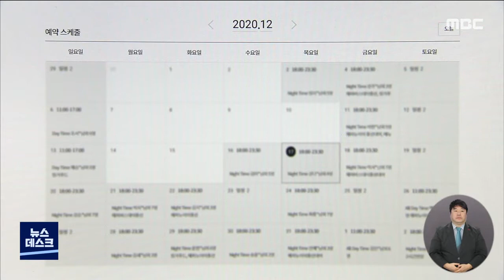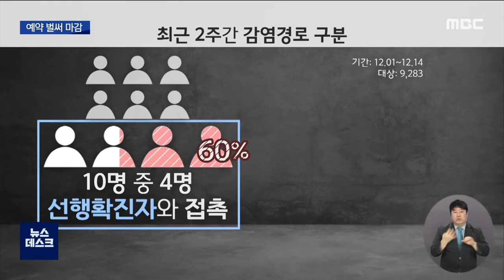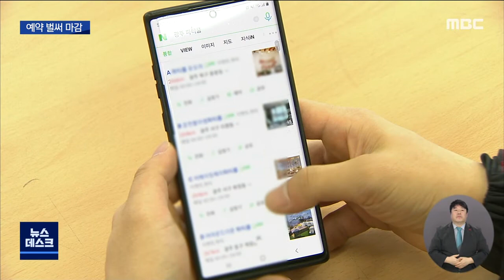[뉴스데스크]연말 소모임 활발.."우리끼리는 괜찮아"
(앵커)
코로나19 확산세가 꺾이지 않고 있는데도
파티 업체나 호텔에는
연말 소규모 모임 예약이 꽉 차있습니다.

우리끼리는 괜찮겠지 하는 생각인 것 같은데요.

최근 발생한 코로나19 확진자 상당수가
이런 소규모 모임을 통해 감염됐습니다.

이다현 기자입니다.

(기자)

광주의 한 파티룸 업체 홈페이지 화면입니다.

12월 중순 이후로
예약 일정이 가득 찼습니다.

또 다른 곳의 SNS에도 단 하루를 제외하고는
예약이 마감됐다는 공지문이 올라와 있습니다.

호텔도 사람들이 몰리는 건 비슷합니다.

관광객이 많이 찾는 여수의 한 호텔은
손님들의 예약이 거의 찼습니다.

(전화 녹취) 호텔 관계자 (음성 변조)
"31일 목요일은 전 객실 마감이고, 거의 한, 두 객실만 남아있는 상황이라 원하시면 조금 빠르게 진행하시면 좋을 것 같습니다."

(스탠드업)
코로나19 상황이 심각해지면서
모임을 자제하자는 목소리가 나오고 있지만,
파티룸이나 호텔에서 지인끼리 연말 모임을
갖는 경우가 많아졌습니다.//

사람이 몰리는 곳에 가기보다는
소수의 인원이 모이면
더 안전할 거라는 생각에서 파티룸이나
호텔을 찾는 겁니다.

(인터뷰) 변재희 /북구 용봉동
"만나야 되는 약속이 있다 보니까 그나마 좀 개인적인 데로 가는 것 같아요. 다른 사람들은 없고 저희만 이용하는 곳이기 때문에 개인적인 공간이다라고 생각하게 되는 것 같아요."

하지만 최근 확산 추세를 보면
가족과 지인 모임, 직장 등
소모임에서 감염이 확산되는 것을

(CG) 방역당국이 최근 2주간
감염경로를 분석한 결과
10명 중 4명은 선행확진자와
접촉한 것으로 나타났으며,
이 가운데 60%가 가족이나 동료, 지인에 의한
전파인 것으로 나타났습니다.//

코로나19 확진자인줄 모르고
함께 생활을 하다 전염된 사례가 많다는 건데,
방역당국도 소모임을 제한하기는 어렵다보니
시민들에게 자제해줄 것만
호소하고 있는 상황입니다.

(현장음) 박향 /광주시청 복지건강국장
"파티룸에 대한 방역수칙이 별도로 아직은 마련돼있지는 않습니다. 그런데 자제를 요청하는 상황이기 때문에. 그럼에도 불구하고 이런 세부 수칙에 대해서는 관련 부서와 중대본하고 함께 협의해보도록 하겠습니다."

우리끼리 모이는 건 괜찮다는 안일한 생각이
코로나19 확산세를 증폭시키지 않을까
우려되고 있습니다.